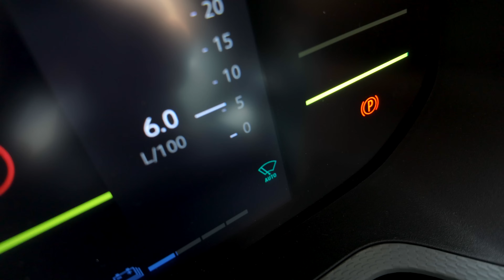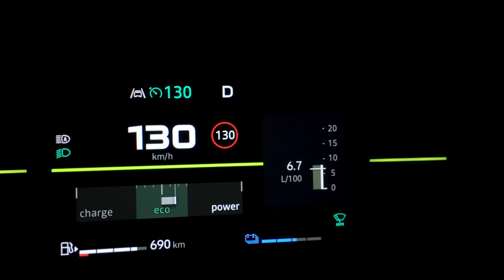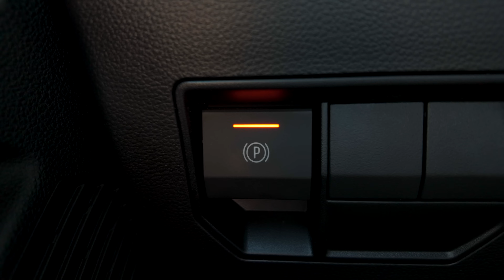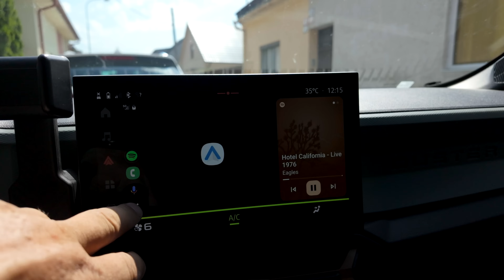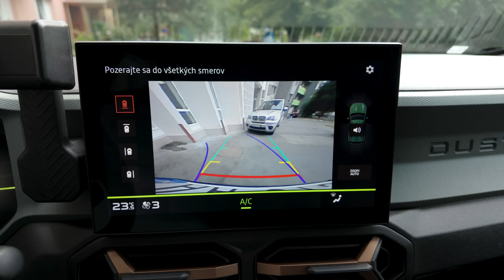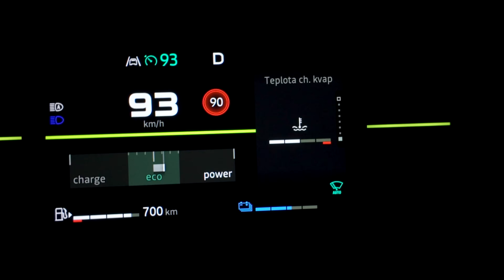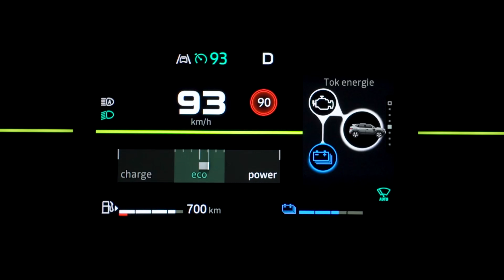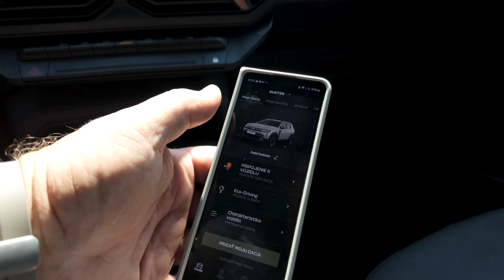Dacia ako prémiová značka? Extrém za 27 tisíc?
Testovali sme Daciu Duster v najnovšej verzii s hybridným pohonom a najbohatšou výbavou. V tomto aute nájdete všetko, čo v prémiových značkách vrátane technologickej výbavy, pritom si stále drží svoj robustný charakter. Najazdili sme takmer 800 km a boli sme s autom spokojní.

DRIVEIT je pravidelný typ videí/recenzií, v ktorých si podrobne ukážeme jazdné vlastnosti automobilov, otestujeme ich v teréne a zhodnotíme ich praktickosť a výbavu. Taktiež sa pozrieme aj na výbavu elektromobilov a doplnkové služby.